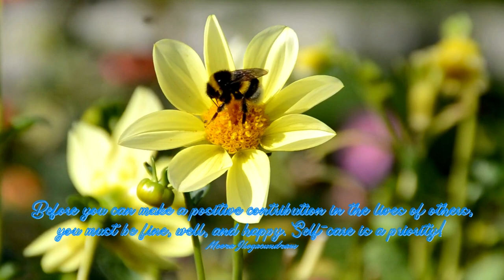Empowering Quotes (238) - Self-care is a priority